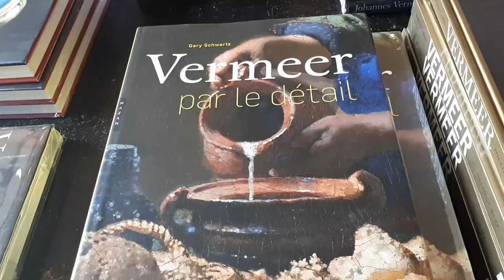Amsterdam y Delft